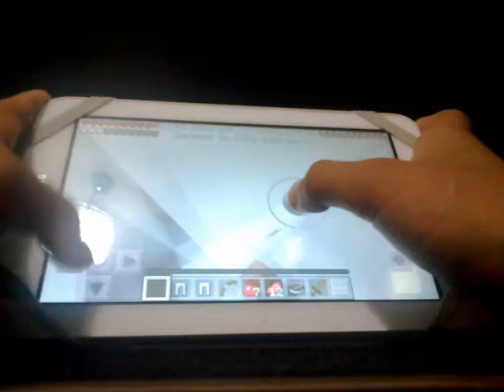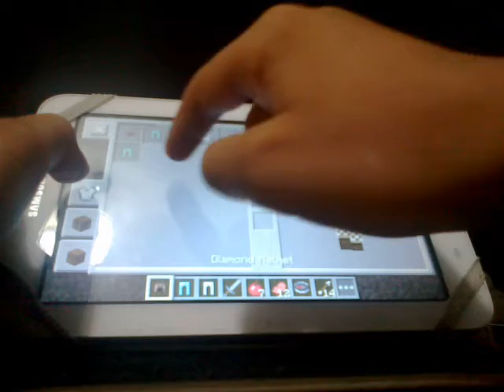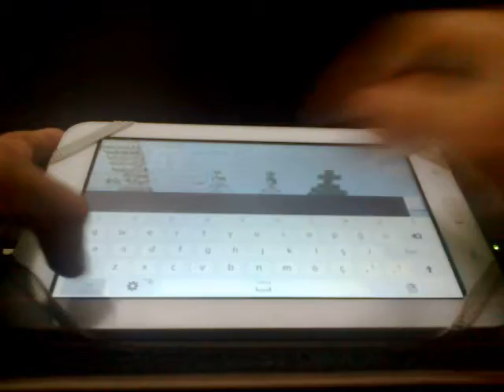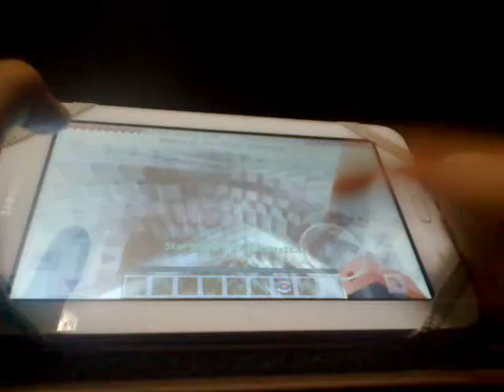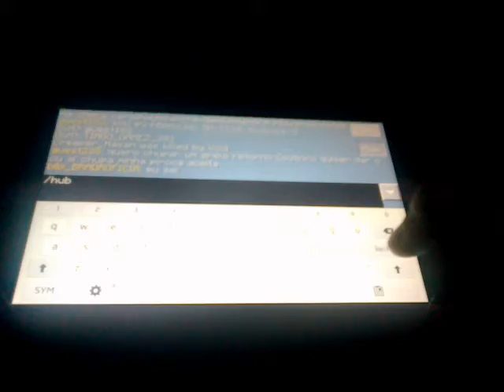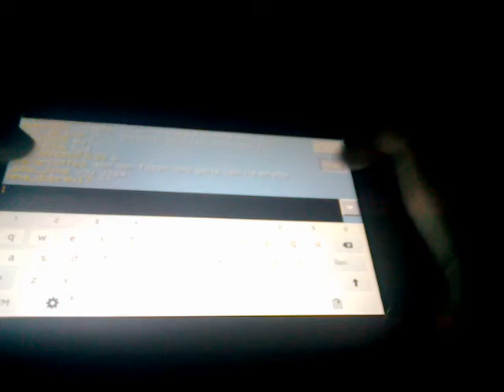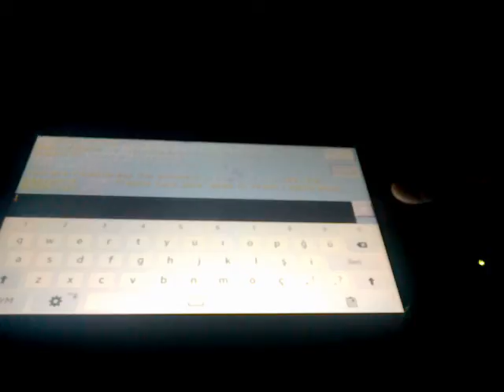Sky Wars #1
Ip adres:sw.lbsg.net